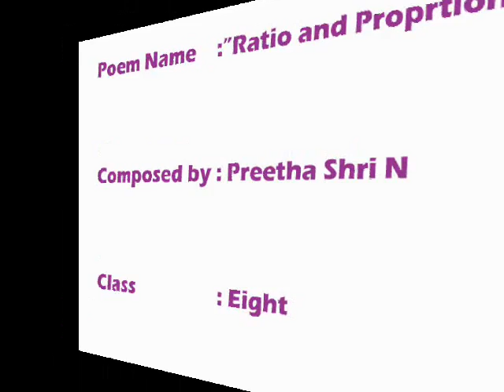Math Poem by Preetha Shri from The Titan School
This poem is created by Preetha Shri from Titan School as part of Math Poem Contest - Powered by Mindspark